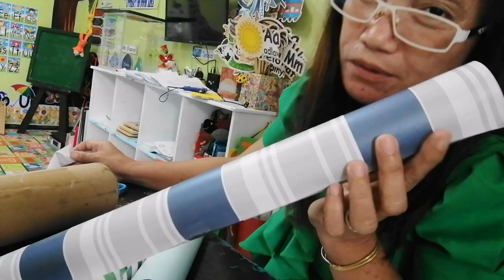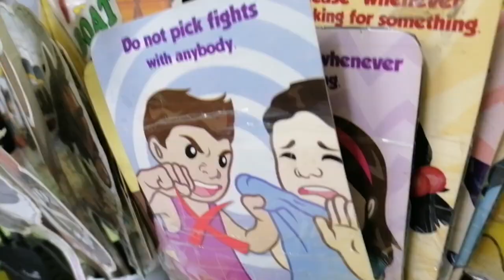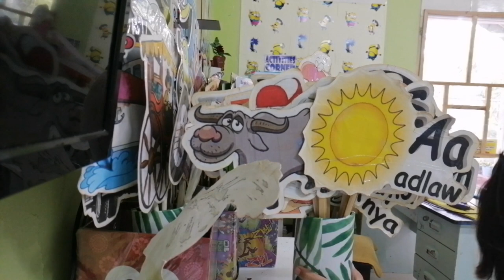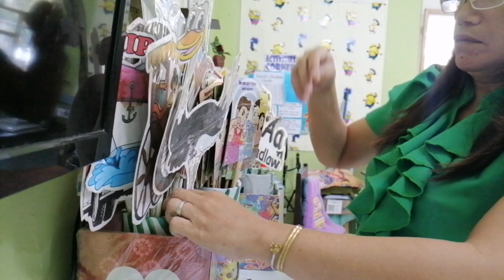creative idea for Instructional Materials for Children | day care center vlog | marylouworks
Hello everyone, specially to my co-daycare workers!. And all parents that have kids sending day care centers for thier first start of learning...hope you learned from it and enjoy watching!

Related topic

marylou lindayao
marylouworks
marylou works
marylou

Day care center tour

7 domains of eccd checklist
7 domains of kindergarten philippines
7 domains in kindergarten deped
7 domains of learning in kindergarten
7 domains of learning
7 domains of kindergarten
seven domains of early childhood development
6 domains of learning
a day care center has 52 children. each teacher